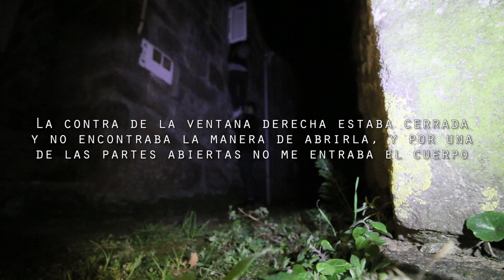La CASA del PUEBLO abandonado MÁS RECIENTE!!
Nos sumergimos hoy en una exploración distinta. Esta vez nos dan el chivatazo de una casa abandonada hace muy poco, en la que es posible entrar, y está intacta. Veamos si esto es cierto!